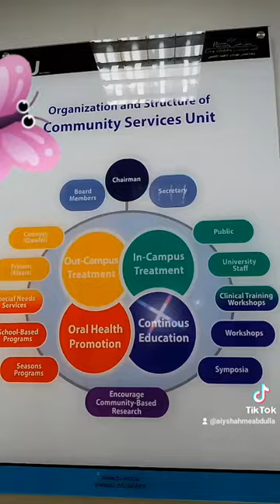Dental Hospital Qassim university💜